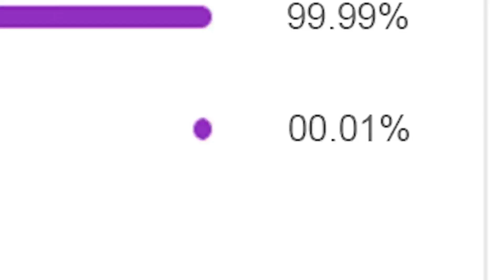SERUNYA NAIK KUDA DELMAN ISTIMEWA -CARFREEDAY | ASIKNYA KERETA ODONG-ODONG GAJAH |WISATA MAINAN ANAK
kita doakan kalian sehat dan REZEKI lancar terus AAMIIN
Doakan kami agar terus berkarya untuk Sahabat
dan  terus dukung channel YouTube kami dengan cara:
𝙉𝙊𝙏𝙀: 𝙈𝙖𝙖𝙛 𝙖𝙥𝙖𝙗𝙞𝙡𝙖 𝙠𝙪𝙖𝙡𝙞𝙩𝙖𝙨 𝙫𝙞𝙙𝙚𝙤 𝙙𝙖𝙣 𝙖𝙪𝙙𝙞𝙤 𝙞𝙙𝙖𝙠 𝘽𝙖𝙜𝙪𝙨, 𝙠𝙖𝙧𝙚𝙣𝙖 𝙨𝙚𝙢𝙪𝙖 𝙥𝙧𝙤𝙨𝙚𝙨 𝙧𝙚𝙘𝙤𝙧𝙙𝙞𝙣𝙜 𝙙𝙖𝙣 𝙚𝙙𝙞𝙩𝙞𝙣𝙜 𝙫𝙞𝙙𝙚𝙤 𝙝𝙖𝙣𝙮𝙖 𝙙𝙞𝙡𝙖𝙠𝙪𝙠𝙖𝙣 𝙙𝙚𝙣𝙜𝙖𝙣 𝙥𝙤𝙣𝙨𝙚𝙡 𝙟𝙖𝙙𝙪𝙡 🙏

POPULER
Riding KUDA PONY- KUDA DELMAN ISTIMEWA | Jenis Jenis KUDA DI DUNIA |  Delman lagu anak DJ | Hi Tayo #5

Pulang NGAJI di Jemput Kuda Delman Istimewa | Lagu Delman Populer | Kuda Si boy | sang Kusir H Cilik # 9

BERKUDA DI KEBUN | Kuda Rambut Pink | Kuda Putih Gagah | Kuda Kebun Raya Cibodas Cianjur | lagu tayo #11

KONVOI TRUK OLENG | Full Oleng GasruK | Miniatur Truk Oleng Terbaru | Oleng parah | DJ Music | Part # 6

BUS OLENG KARDUS | Kejar Kejaran Bus PO Haryanto dan BIS MANIA | OLENG versi miniatur | DJ SHOLAWAT #1

RIDING DELMAN,
# Kuda Delman INDONESIA
delman bekasi